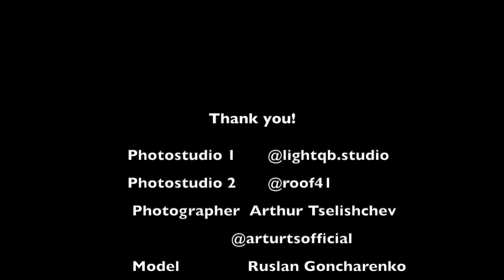Magic with Arthur Tselishchev and Ruslan Goncharenko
Backstage of the PhotoShoot

Model: Ruslan Goncharenko (@rusgoncharenko)
Photostudio 1: LightQB studio (@lightqb.studio)
Photostudio 2: Roof41 (@roof41)